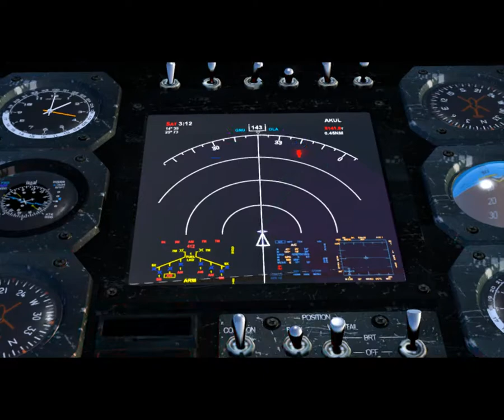Serious Sam 3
Sorry for the end of the video, I dont know why the game froze and how that voice got in there.